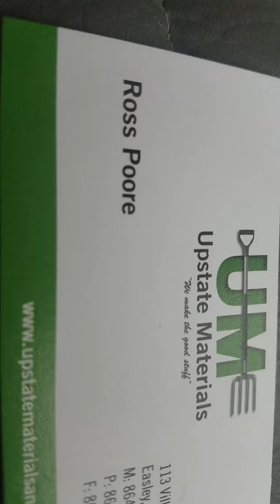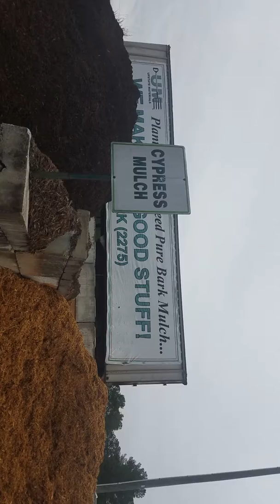Landscaping mulch delivery ln Greenville Spartanburg Easley Clemson Powdersville Simpsonville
movingcompany.com Greenville moving company does small deliveries mulch deliveries landscape materials we are grateful for any work Easley storage would highly recommend Landscapers in Greenville Clemson Powdersville Simpsonville Greenville deliveries love Upstate Materials

113 Village Ln, Easley, SC 29642

Upstate Materials Employees have served the Upstate and Western NC with the finest mulch products for nearly twenty years. We are known for producing the highest quality pure bark mulches and certified wood fiber playground mulch in the Carolinas.
We do deliveries in any of the surrounding areas
Greenville moving company
115 Anderson St, Greenville, SC 29601

Dog Training and Local Movers Greenville SC 29601, 29602, 29603, 29604, 29605, 29606, 29607, 29608, 29609, 29610, 29611, 29612, 29613, 29614, 29615, 29616
Dog Training and Local Movers Piedmont SC 29673
Dog Training and Local Movers Mauldin SC 29607, 29662, 29681
Dog Training and Local Movers Simpsonville SC 29680, 29681
Dog Training and Local Movers Fountain Inn SC 29644
Dog Training and Local Movers Taylors SC 29687
Dog Training and Local Movers Greer SC 29687, 29365, 29650, 29651, 29652
Dog Training and Local Movers Easley SC 29640, 29641, 29642
Dog Training and Local Movers Pickens SC 29671
Dog Training and Local Movers Liberty SC 29657
Dog Training and Local Movers Six Mile  SC 29682
Dog Training and Local Movers Central SC 29630
Dog Training and Local Movers Clemson SC 29631, 29632, 29633, 29634
Dog Training and Local Movers Lake Keowee SC 29672, 29678
Dog Training and Local Movers Sunset SC 29685
Dog Training and Local Movers Anderson SC 29621, 29622, 29623, 29624, 29625
Dog Training and Local Movers Williamston SC 29697
Dog Training and Local Movers Belton SC 29627
Dog Training and Local Movers Spartanburg SC 29301, 29302, 29303, 29304, 29305, 29306, 29307, 29319
Dog Training and Local Movers Reidville SC 29334, 29375
Dog Training and Local Movers Moore SC 29369
Dog Training and Local Movers Woodruff SC 29388
Dog Training and Local Movers Duncan SC 29334, 29365
Dog Training and Local Movers Lyman SC 29334, 29365, 29385 Dog Training and Local Movers Travelers Rest SC 29690
Dog Training and Local Movers Marietta SC 29661, 29683
Local Movers Greenville SC 29601, 29602, 29603, 29604, 29605, 29606, 29607, 29608, 29609, 29610, 29611, 29612, 29613, 29614, 29615, 29616
Local Movers Piedmont SC 29673
Local Movers Mauldin SC 29607, 29662, 29681
Local Movers Simpsonville SC 29680, 29681
Local Movers Fountain Inn SC 29644
Local Movers Taylors SC 29687
Local Movers Greer SC 29687, 29365, 29650, 29651, 29652
Local Movers Anderson SC 29621, 29622, 29623, 29624, 29625
Local Movers Williamston SC 29697
Local Movers Belton SC 29627
Local Movers Spartanburg SC 29301, 29302, 29303, 29304, 29305, 29306, 29307, 29319